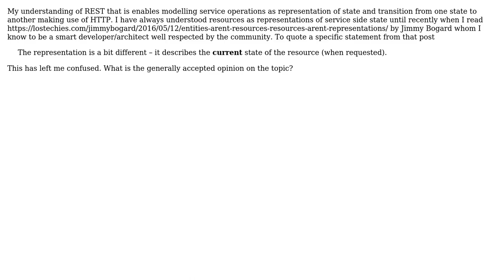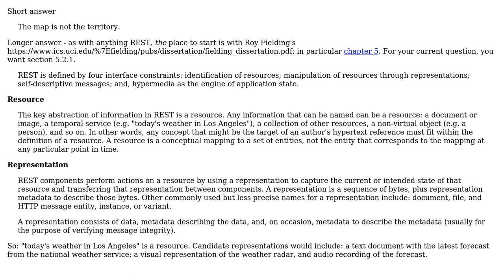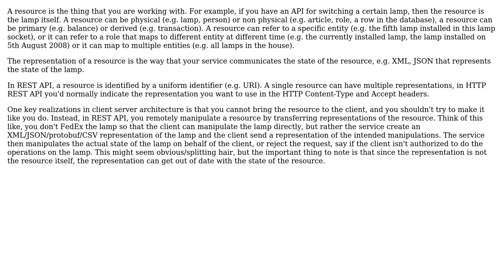In REST parlance what is the difference between a resource and a representation?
Software Engineering: In REST parlance what is the difference between a resource and a representation?

With thanks & praise to God, and with thanks to the many people who have made this project possible! | Content (except music & images) licensed under CC BY-SA | Music | Images & others | With thanks to user VoiceOfUnreason user Suhas user Lie Ryan user Bryan Oakley and the Stack Exchange Network Trademarks are property of their respective owners. You are responsible for your own actions.